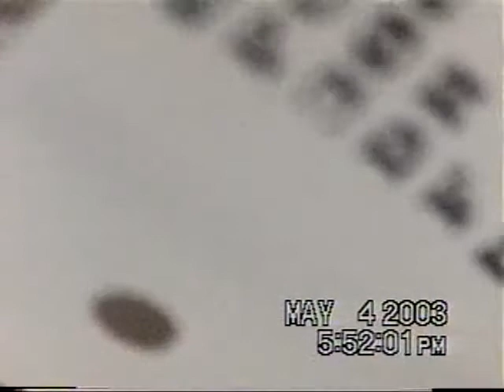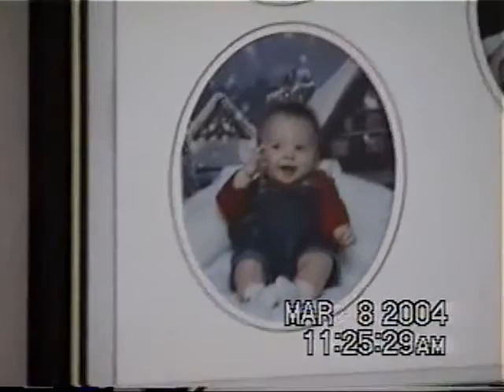Poe family home video 2003-2004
Family at hospital during Ethan's birth, Thanksgiving 2003, Easter 2004, various milestones by our baby Ethan